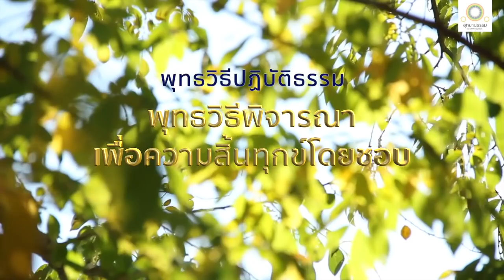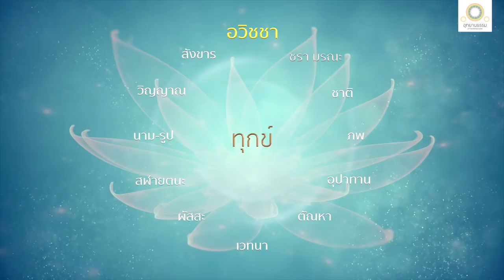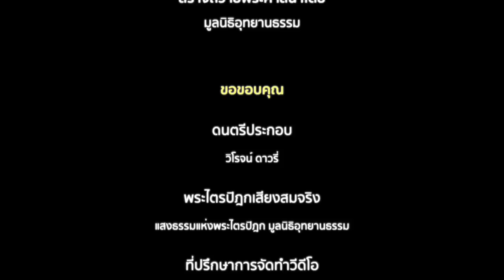พุทธวิธีพิจารณาเพื่อความสิ้นทุกข์โดยชอบ | ปริวีมังสนสูตร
พุทธวิธีพิจารณา
เพื่อความสิ้นทุกข์โดยชอบ
(สัมมาทิฏฐิ - สัมมาวายามะ)
ปริวีมังสนสูตร
เล่ม ๑๖ ข้อ ๑๘๘-๑๙๒

สมัยหนึ่ง พระผู้มีพระภาคประทับอยู่ ณ พระเชตวัน ณ ที่นั้น ทรงตรัสแก่ภิกษุทั้งหลายว่า

ด้วยเหตุเท่าไรหนอแล ภิกษุเมื่อพิจารณา พึงพิจารณาเพื่อความสิ้นทุกข์โดยชอบ โดยประการทั้งปวง

ภิกษุในธรรมวินัยนี้ เมื่อพิจารณา ย่อมพิจารณาว่า

ทุกข์ คือ ชราและมรณะมีประการต่าง ๆ มากมายเกิดขึ้นในโลก

ทุกข์นี้มีอะไรเป็นเหตุ
มีอะไรเป็นสมุทัย
มีอะไรเป็นกำเนิด
มีอะไรเป็นแดนเกิด

เมื่ออะไรมี ชราและมรณะจึงมี
เมื่ออะไรไม่มี ชราและมรณะจึงไม่มี

ภิกษุนั้นย่อมรู้ประจักษ์ชราและมรณะ
ย่อมรู้ประจักษ์เหตุเกิดชราและมรณะ
ย่อมรู้ประจักษ์ความดับแห่งชราและมรณะ
ย่อมรู้ประจักษ์ปฏิปทาอันสมควรที่ให้ถึงความดับแห่งชราและมรณะ

และย่อมเป็นผู้ปฏิบัติอย่างนั้น เป็นผู้ประพฤติธรรมอันสมควร

ภิกษุนี้เราเรียกว่า เป็นผู้ปฏิบัติเพื่อความสิ้นทุกข์โดยชอบ โดยประการทั้งปวง เพื่อความดับแห่งชราและมรณะ

ชาตินี้มีอะไรเป็นเหตุ

เมื่ออะไรมี ชาติจึงมี
เมื่ออะไรไม่มี ชาติจึงไม่มี

ภิกษุนั้นย่อมรู้ประจักษ์ชาติ
ย่อมรู้ประจักษ์เหตุเกิดแห่งชาติ
ย่อมรู้ประจักษ์ความดับแห่งชาติ
ย่อมรู้ประจักษ์ปฏิปทาอันสมควรที่ให้ถึงความดับแห่งชาติ

ภิกษุนี้เราเรียกว่า เป็นผู้ปฏิบัติเพื่อความสิ้นทุกข์โดยชอบ โดยประการทั้งปวง เพื่อความดับแห่งชาติ

ภพนี้มีอะไรเป็นเหตุ

เมื่ออะไรมี ภพจึงมี
เมื่ออะไรไม่มี ภพจึงไม่มี

ภิกษุนั้นย่อมรู้ประจักษ์ภพ
ย่อมรู้ประจักษ์เหตุเกิดแห่งภพ
ย่อมรู้ประจักษ์ความดับแห่งภพ
ย่อมรู้ประจักษ์ปฏิปทาอันสมควรที่ให้ถึงความดับแห่งภพ

ภิกษุนี้เราเรียกว่า เป็นผู้ปฏิบัติเพื่อความสิ้นทุกข์โดยชอบ โดยประการทั้งปวง เพื่อความดับแห่งภพ

อุปาทานนี้มีอะไรเป็นเหตุ

เมื่ออะไรมี อุปาทานจึงมี
เมื่ออะไรไม่มี อุปาทานจึงไม่มี

ภิกษุนั้นย่อมรู้ประจักษ์อุปาทาน
ย่อมรู้ประจักษ์เหตุเกิดแห่งอุปาทาน
ย่อมรู้ประจักษ์ความดับแห่งอุปาทาน
ย่อมรู้ประจักษ์ปฏิปทาอันสมควรที่ให้ถึงความดับแห่งอุปาทาน

ภิกษุนี้เราเรียกว่า เป็นผู้ปฏิบัติเพื่อความสิ้นทุกข์โดยชอบ โดยประการทั้งปวง เพื่อความดับแห่งอุปาทาน...

วิญญาณนี้มีอะไรเป็นเหตุ

เมื่ออะไรมี วิญญาณจึงมี
เมื่ออะไรไม่มี วิญญาณจึงไม่มี

ภิกษุนั้นย่อมรู้ประจักษ์วิญญาณ
ย่อมรู้ประจักษ์เหตุเกิดแห่งวิญญาณ
ย่อมรู้ประจักษ์ความดับแห่งวิญญาณ
ย่อมรู้ประจักษ์ปฏิปทาอันสมควรที่ให้ถึงความดับแห่งวิญญาณ

ภิกษุนี้เราเรียกว่า เป็นผู้ปฏิบัติเพื่อความสิ้นทุกข์โดยชอบ โดยประการทั้งปวง เพื่อความดับแห่งวิญญาณ

สังขารนี้มีอะไรเป็นเหตุ

เมื่ออะไรมี สังขารจึงมี
เมื่ออะไรไม่มี สังขารจึงไม่มี

ภิกษุนั้นย่อมรู้ประจักษ์สังขาร
ย่อมรู้ประจักษ์เหตุเกิดแห่งสังขาร
ย่อมรู้ประจักษ์ความดับแห่งสังขาร
ย่อมรู้ประจักษ์ปฏิปทาอันสมควรที่ให้ถึงความดับแห่งสังขาร

ภิกษุนี้เราเรียกว่า เป็นผู้ปฏิบัติเพื่อความสิ้นทุกข์โดยชอบ โดยประการทั้งปวง เพื่อความดับแห่งสังขาร

บุคคลตกอยู่ในอวิชชา
ถ้าสังขารที่เป็นบุญปรุงแต่ง
...วิญญาณก็เข้าถึงบุญ
ถ้าสังขารที่เป็นบาปปรุงแต่ง
...วิญญาณก็เข้าถึงบาป
ถ้าสังขารที่เป็นอเนญชาปรุงแต่ง
...วิญญาณก็เข้าถึงอเนญชา

ในกาลใดแล ภิกษุละอวิชชาได้แล้ว วิชชาเกิดขึ้นแล้ว ในกาลนั้น ภิกษุนั้นก็ไม่ทำกรรมเป็นบุญ ไม่ทำกรรมเป็นบาป ไม่ทำกรรมเป็นอเนญชา เพราะสำรอกอวิชชาเสีย เพราะมีวิชชาเกิดขึ้น

เมื่อไม่ทำ เมื่อไม่คิด ก็ไม่ถือมั่นอะไร ๆ ในโลก
เมื่อไม่ถือมั่น ก็ไม่สะดุ้งกลัว
เมื่อไม่สะดุ้งกลัว ก็ปรินิพพานเฉพาะตน
ย่อมรู้ชัดว่า ชาติสิ้นแล้ว พรหมจรรย์อยู่จบแล้ว กิจที่ควรทำ ทำเสร็จแล้ว กิจอื่นเพื่อความเป็นอย่างนี้มิได้มี